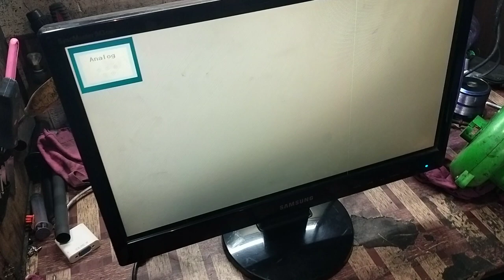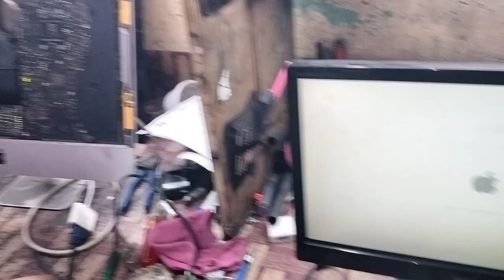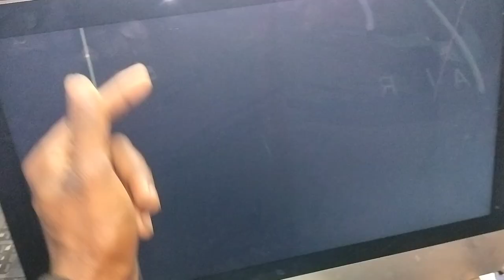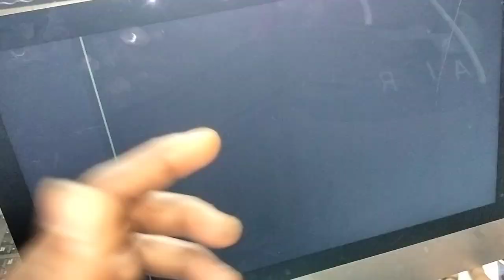Apple all in one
1 apple all in one